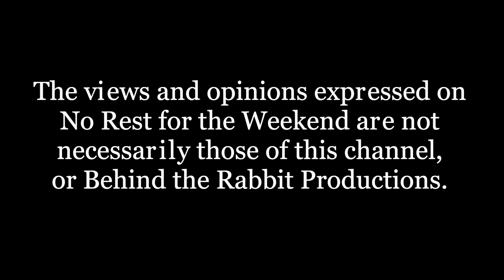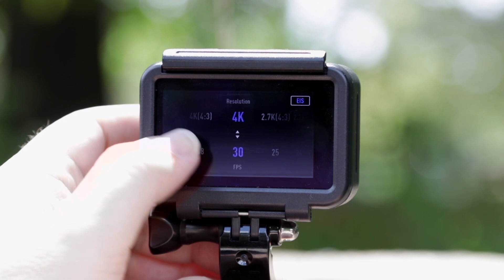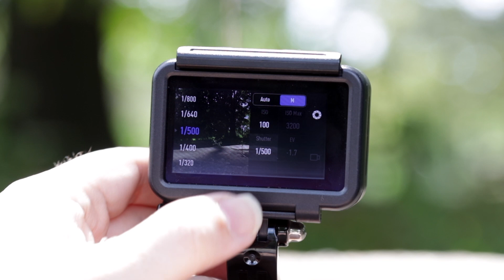No Rest for the Weekend Podcast Episode 518: DJI Osmo Action Review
On this episode host Jason Godbey gives you his review of the DJI Osmo Action Camera. Thanks for JMR Rentals for supplying the camera for this review.

Also, Indie Film News- Wu Assassins trailer release party, NYC Web Fest and more...